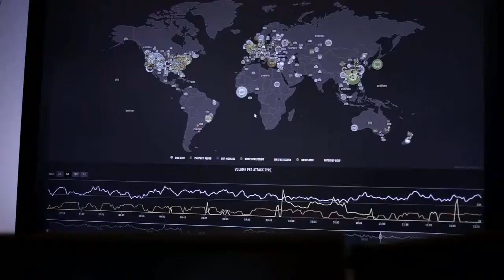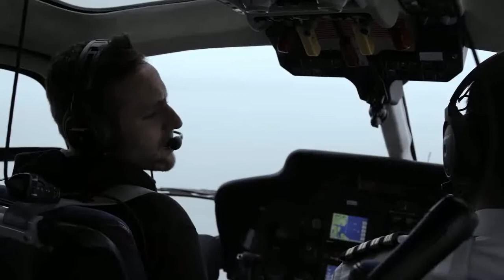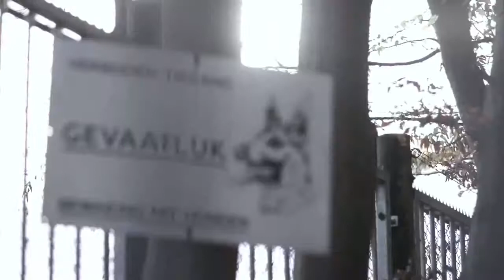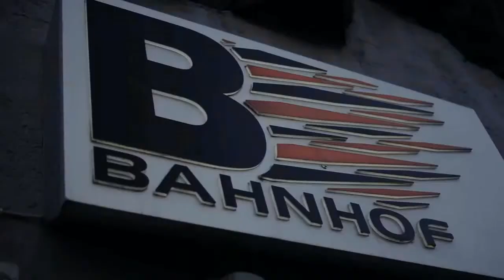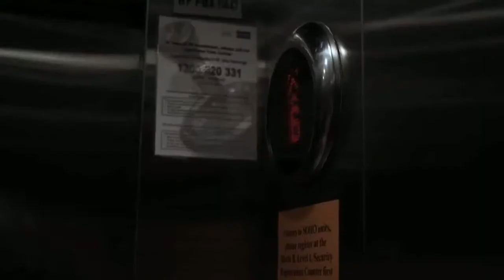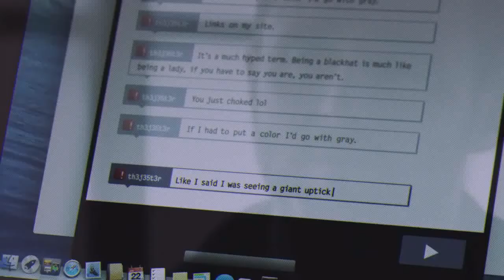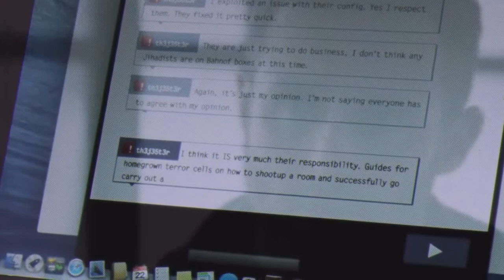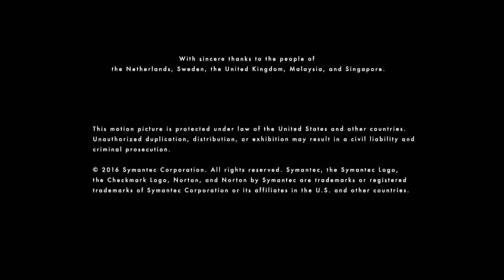Most Dangerous Town on the Internet - Where Cybercrime Goes to Hide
Norton explores the secret world of bulletproof hosting that’s hidden deep in underground bunkers, isolated at sea, and spread across the Web. Uncover the threats that lie within these services, such as botnets, malware, ransomware, and the black market, and learn how to protect yourself in “The Most Dangerous Town on the Internet – Where Cybercrime Goes to Hide”